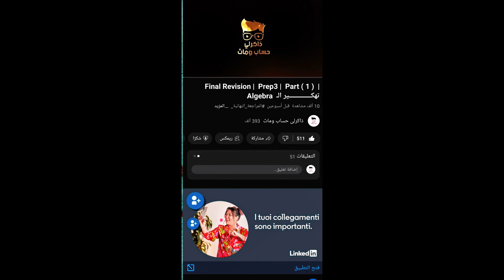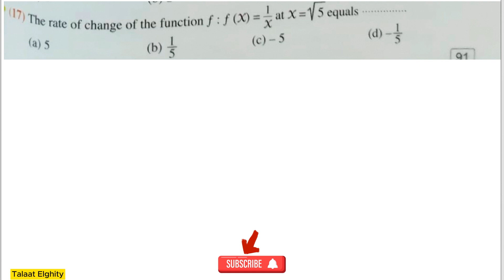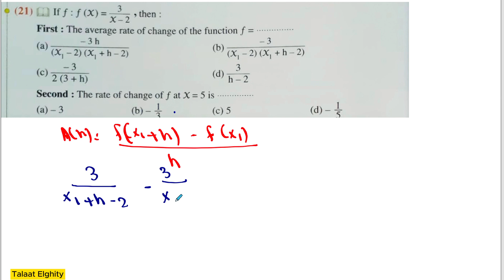pure math | sec 2 | calculus | Rate of change ( Part 4 )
calculus rate of change - connected rates of change.

average rate of change of a function over an interval.

rcalculus rate of change - connected rates of change.

rate of change of "differentiation". average and instantaneous rate of change of a function over an interval & a point - calculus. pure math 2nd secondary calculus 2nd secondary second term rate of change تانيه ثانوي pure math sec 2 second term pure math تانيه ثانوي calculus rate of change pure math تانيه ثانوي ادبي الترم التاني calculus senior 2 pure math تانيه ثانوي علمي الترم التاني بيور ماث تانيه ثانوي الترم الثاني pure math 2nd secondary 2nd term شرح ماث تانيه ثانوي الترم الثاني لغات اول درس calculus تانيه ثانوي ترم ثاني.

4 derivatives as rates of change. connected rates of change can be difficult if you don't break it down.
differentiation : connected rates of change : example 1 : examsolutions.

Connected rates of change can be difficult if you don't break it down.

Average and instantaneous rate of change of a function over an interval & a point - calculus.

Rate of change of "differentiation".

Rate of change / sec 2 / lesson 1 / calculus.

Average rate of change _calculus | senior two_second term |math 2024.differentiation : connected rates of change : example 1 : examsolutions.